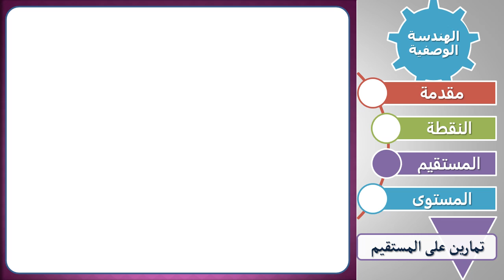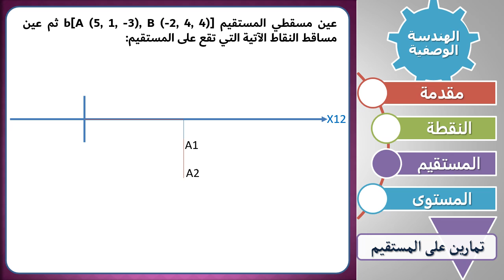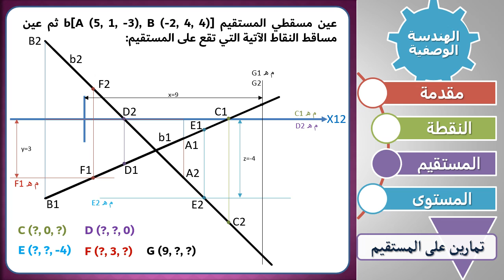3.5.1 تمارين على شرط وقوع نقطة على مستقيم - الهندسة الوصفية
المعلوم المستقيم d المار بالنقطتين A (2, 1, 1), B (-3, -2, 1.5) والمطلوب تمثيل النقط الآتية الواقعة على هذا المستقيم وإيجاد إحداثياتها
C (1, ?, ?), D (0, ?, ?), E (?, 2.5, ?), F (?, ?, 1)

عين مسقطي المستقيم b[A (5, 1, -3), B (-2, 4, 4)] ثم عين مساقط النقاط الآتية التي تقع على المستقيم:
C (?, 0, ?), D (?, ?, 0), E (?, ?, -4), F (?, 3, ?), G (9, ?, ?)